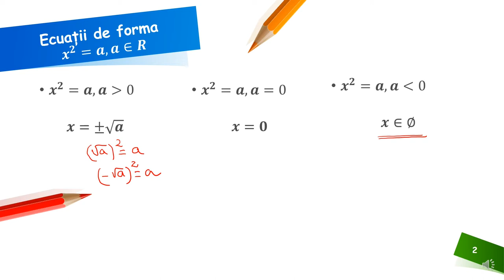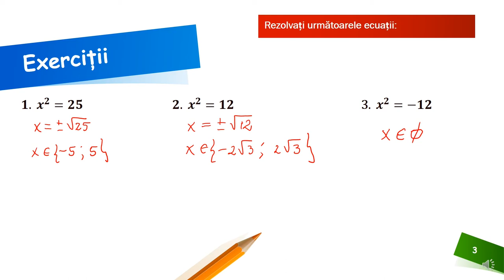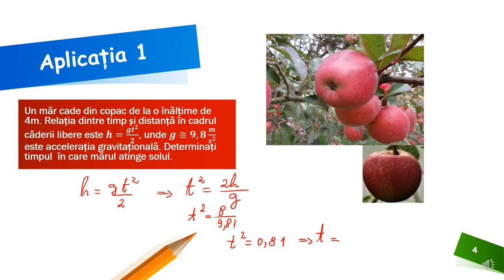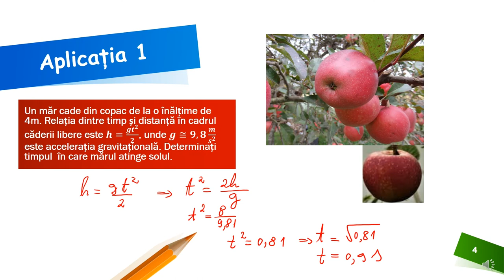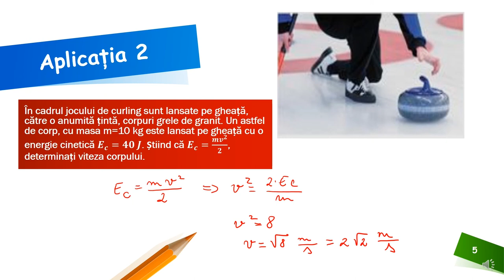Ecuații de forma x^2=a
Resursa educațională propusă poate constitui un material de sine stătător folosit pentru identificarea, verificarea și rezolvarea unei ecuații .
Activitățile de învățare vizate de acest material constau în identificarea soluției unei ecuații de forma , verificarea acesteia și determinarea modului de rezolvare a unei astfel de ecuații.